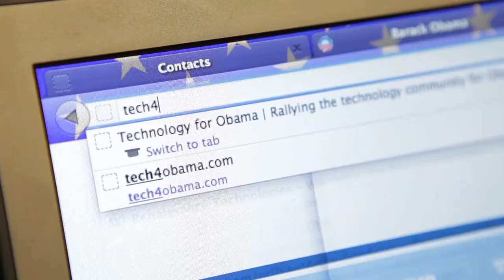Chris Kelly, Investor and Consultant: Keys to Success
CHRIS KELLY, SELF-EMPLOYED INVESTOR AND CONSULTANT

Chris Kelly (@thatchriskelly) is a self-employed investor and consultant. He is the former Chief Privacy Officer at Facebook, a position he left to run for California Attorney General. He lost in the Democratic Primary to now-AG Kamala Harris. Prior to Facebook, Chris was the General Counsel, Corporate Secretary and Chief Privacy Officer at Spoke Software. He has also worked for Excite@Home as well as the law firms of Baker & Mckenzie and Wilson Sonsini Goodrich & Rosati. Chris currently sits on the boards of LOYAL3 and Fandor. Chris lives in Atherton, California.